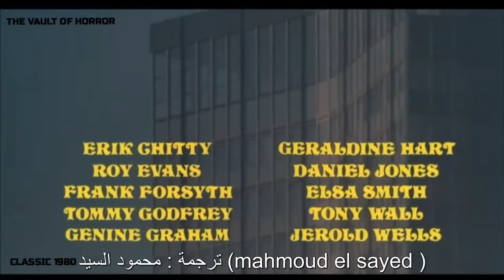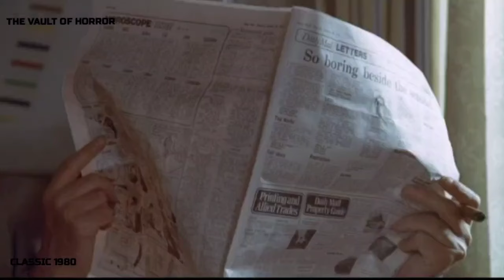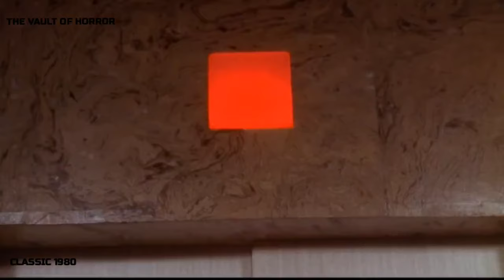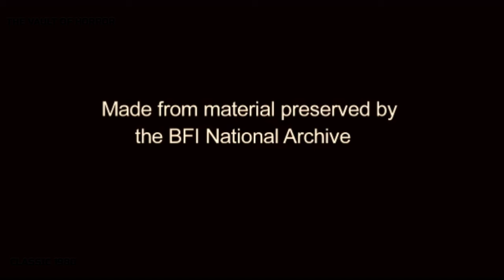The Vault of Horror 1973 "سرداب الرعب".خمسة قصص رعب لخمسة أشخاص محتجزين فى سرداب. ترجمة: محمود السيد